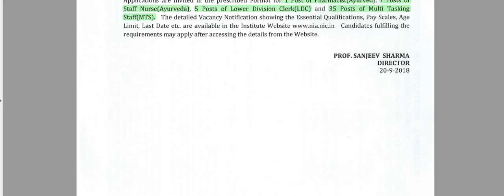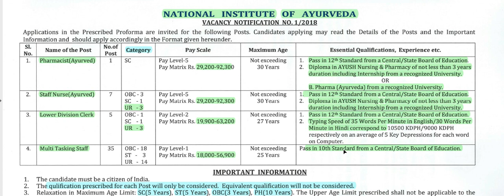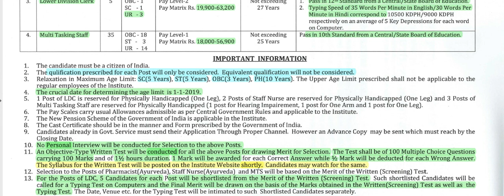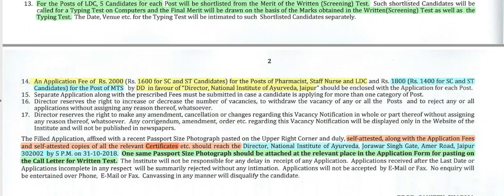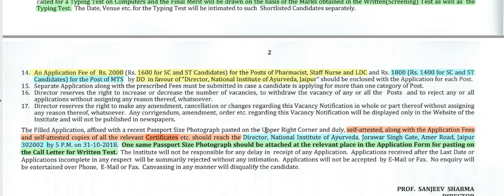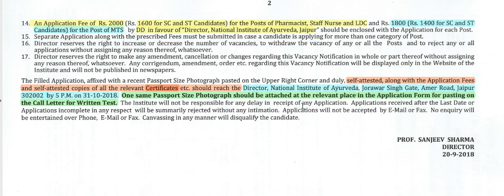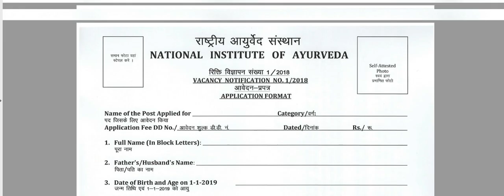National Institute of Ayurveda Recruitment 2018